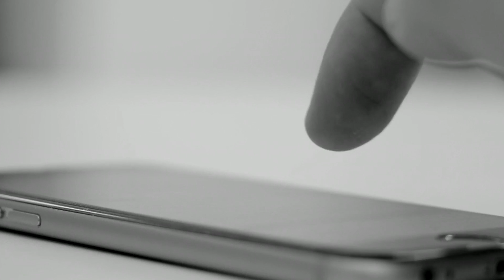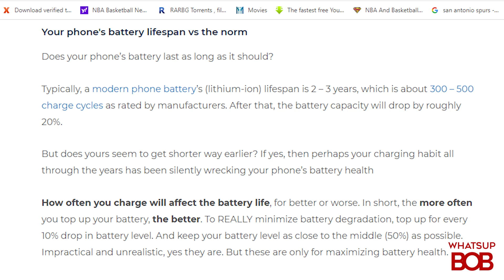Anu ang nagpapaikli ng buhay ng cellphone battery / Anu ang dapat gawin para mapatagal ang battery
What causes mobile battery to die fast and how to avoid it

5 Reasons your mobile battery deteriorate fast and 5 Reasons to Avoid it

Battery ng Cellphone, Ano ang nakasisira at paano ito maiiwasan?

ALAMIN KUNG PAANO MAPAPAHABA ANG BUHAY NG CELLPHONE BATTERY AT PAANO MAIWASAN MASIRA AGAD

Ipapaliwanag ko po dito kung anu po ba ang mga bagay o gawain na nakasisira ng Batterya ng Cellphone at paano po natin maiiwasan ito para mapahaba po ang buhay ng battery.

- How to DIY Maintain Laptop
- How to Create USB bootable
- How to Create APPLE ID fast
- How to Remove BIOS password
- How to Disable Windows 10 Update
- What to Check when buying Secondhand Laptop
- How to Maintain Mobile Phone Battery
- How to Avoid Icloud or Activation Lock-Out
- Re-Unboxing Iphone 6 in 2021
- Iphone 6 Wifi Signal Problem